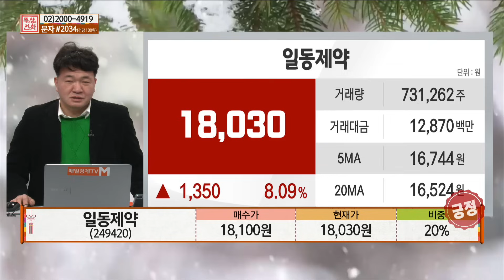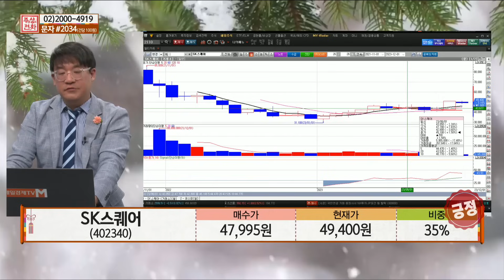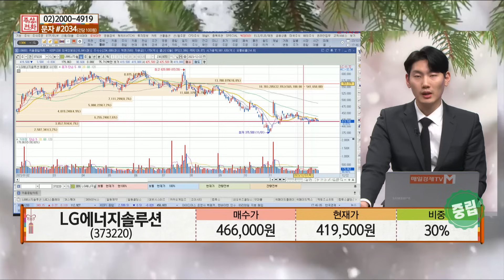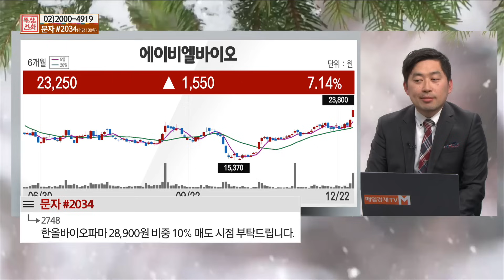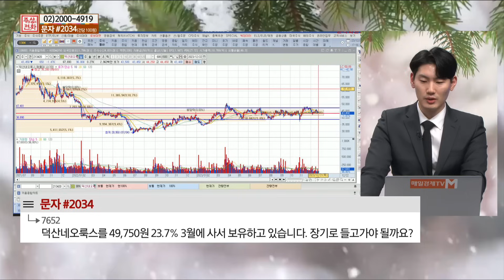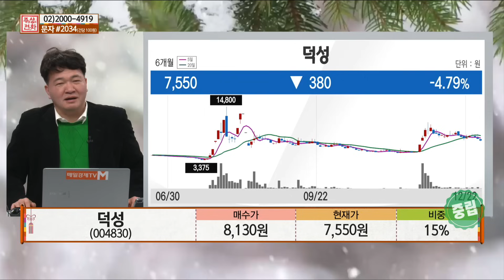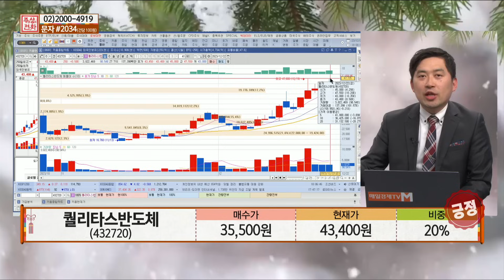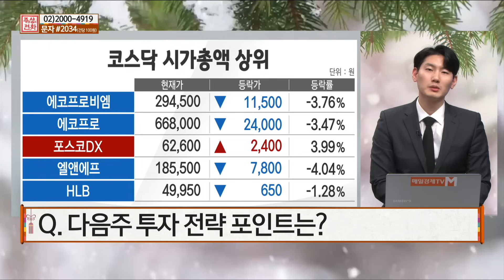[주상전화] 일동제약 · 덕성 · 포스코DX · 한올바이오파마 · LG에너지솔루션 · 퀼리타스반도체